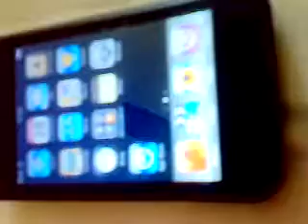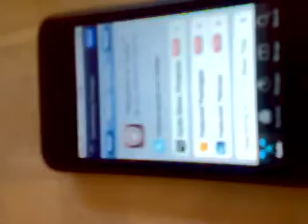ML 41611782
Video Migrado